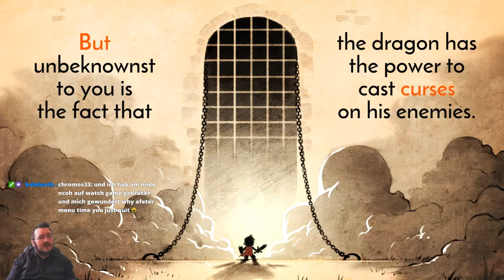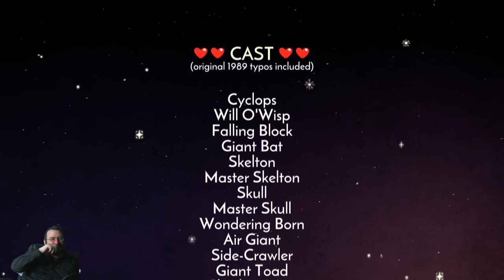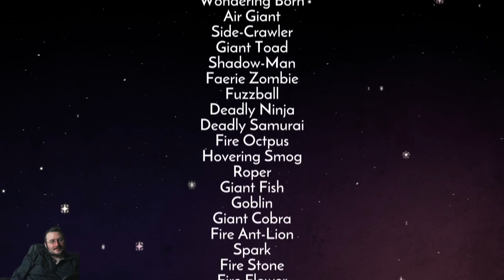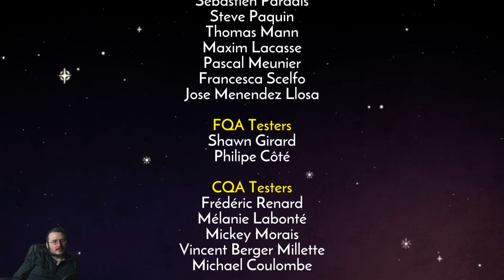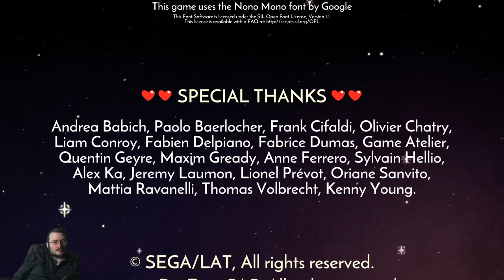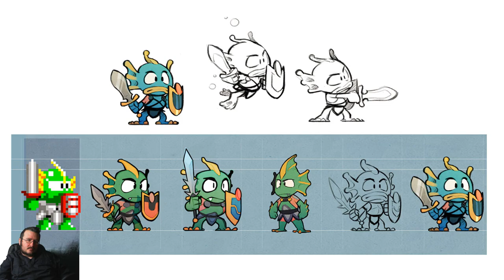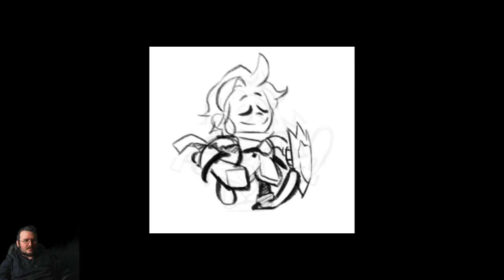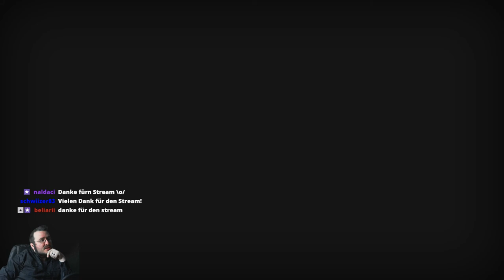Let's Stream Wonder Boy The Dragon's Trap